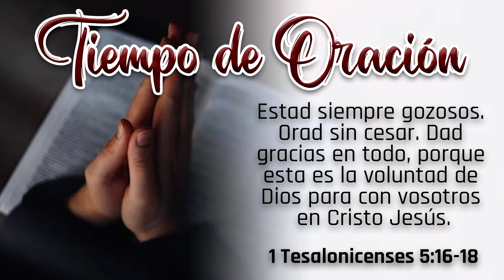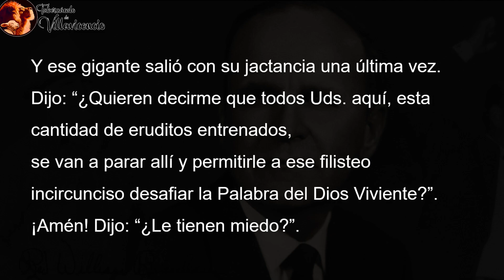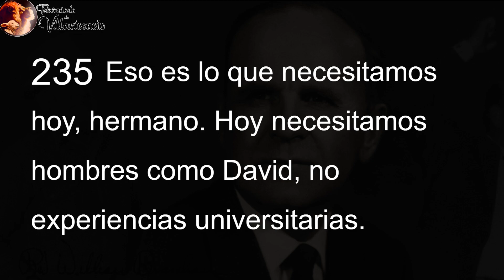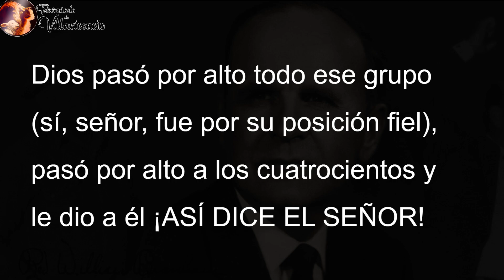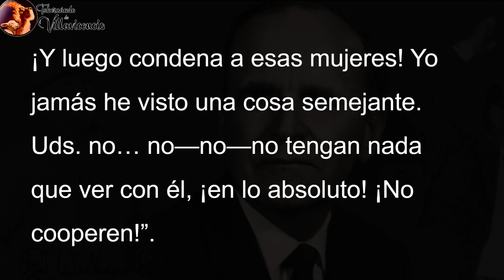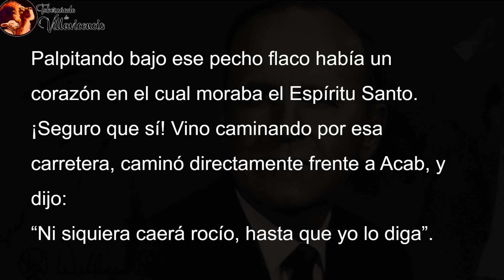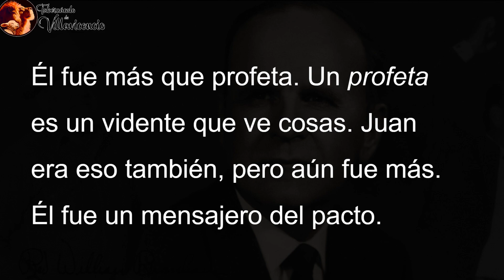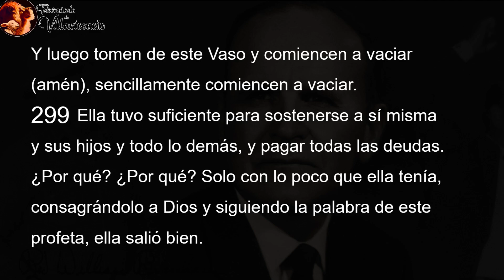Servicio Devocional - Perfecta Fuerza Por Perfecta Debilidad Prf. 213 al 300 - 05-07-2023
Servicio Devocional
Tabernáculo de Villavicencio | La Novia del Cordero
Servicio de  | 05/07/2023

Tema: Servicio Devocional Perfecta Fuerza Por Perfecta Debilidad
Predicador: Hno. William Marrion Branham

Jesucristo es el mismo ayer, hoy y por los siglos